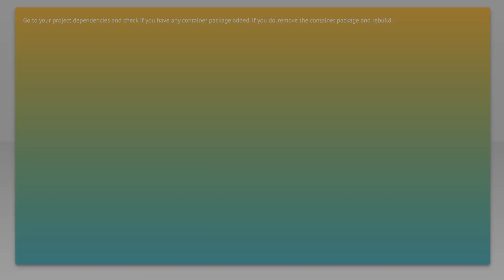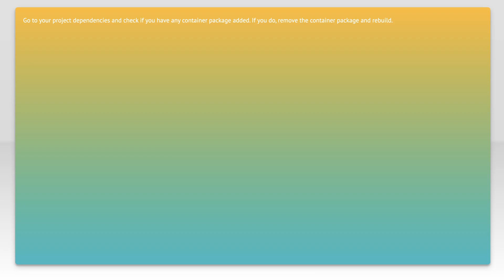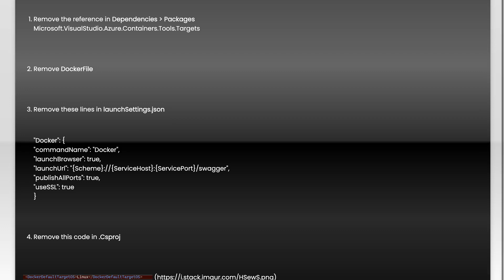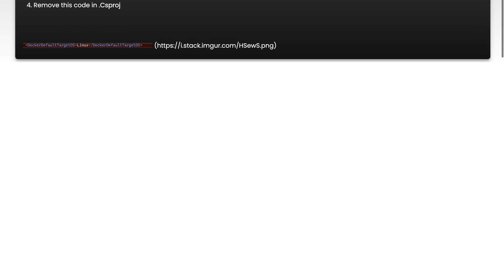How to remove docker support from an ASP.NET Core project?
asp.net: How to remove docker support from an ASP.NET Core project?

Just wanted to thank those users featured in this video:
Dhanushka Rukshan (No Longer Available

Related to: asp.net, docker, asp.net-core, visual-studio-2017